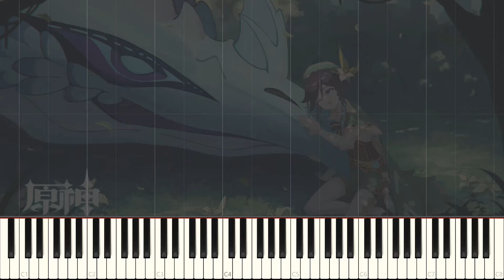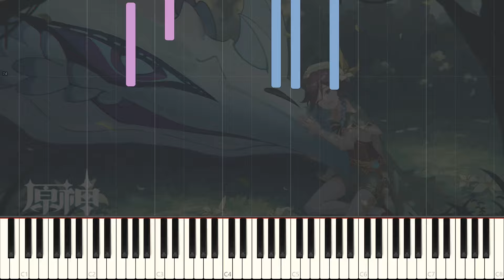｢Tender Strength｣ - Venti Story Quest Cutscene Genshin Impact OST Piano Cover [Sheet Music]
Synthesia Background Image Source:
lantian_lanz